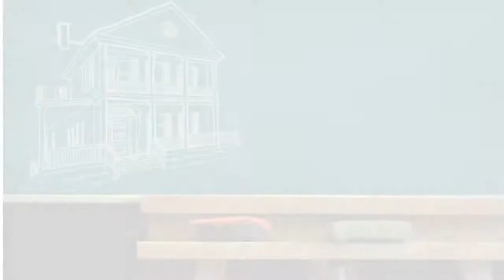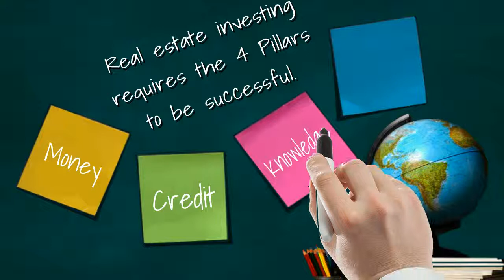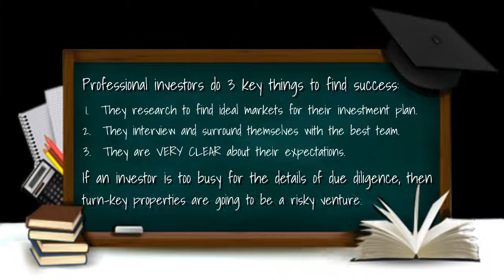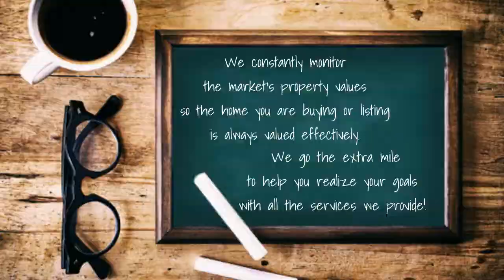Get Started With Turnkey Real Estate